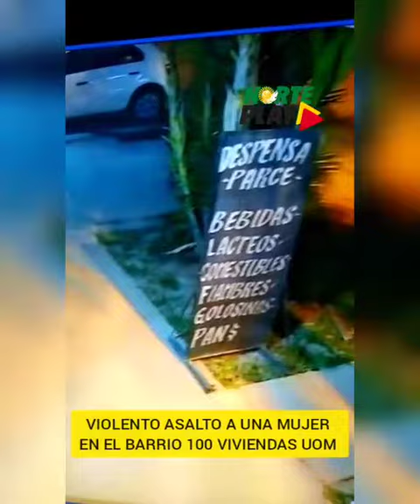🚨Violento asalto a una mujer en el barrio 100 viviendas UOM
📆El hecho de inseguridad sucedió este martes a la noche, cuando dos sujetos que se hicieron pasar por clientes de un quiosco utilizaron una treta para abordar a una mujer con el fin de quitarle sus pertenencias.
📹Todo quedó registrado en diferentes cámaras de seguridad, una que sería del local comercial, donde se aprecia los rostros de los asaltantes. Y otra que toma la escena desde un poste de luz, donde se aprecia todo el movimiento.
🚶🏻‍♀️La vecina venía caminando, en sentido hacia su hogar. Casi logra abrir el portón de acceso cuando uno de los jóvenes que se movilizaba en la motocicleta tipo 110, se baja repentinamente del rodado para con violencia tironear la cartera de la dama.
👛Desprevenida de las intenciones, la víctima cayó al piso sin poder protegerse. Y aunque en el primer intento el caco no pudo sustraerle el botín, volvió a tironear con más ímpetu, al punto de arrastrar a la mujer por el suelo. Logrado su cometido huyó para perderse de las cámaras, en los pasillos de la barriada.
🗣️“A la señora la llevaron a internar, más que eso no sabemos. Lo que si podemos dar fe es que la ambulancia demoró una hora en llegar hasta acá. La mujer tenía una visible lesión en la cadera, lamentablemente la inseguridad está creciendo ye están muy bravos acá en el barrio”, aseguró un vecino.